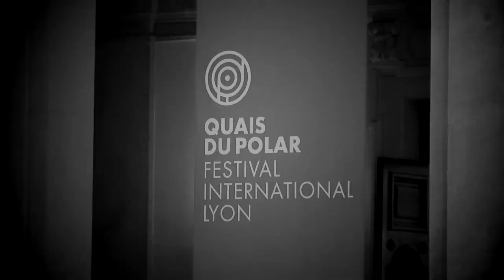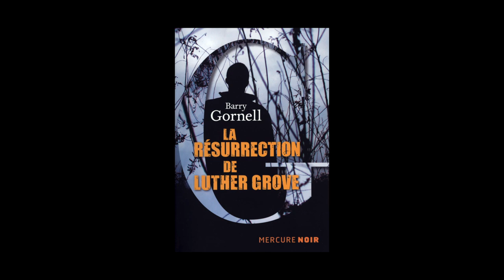Barry Gornell - La résurrection de Luther Grove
À l'occasion de la 11ème édition du festival "Quais du Polar" à Lyon, Barry Gornell vous présente son ouvrage "La résurrection de Luther Grove" aux éditions Mercure Noir.